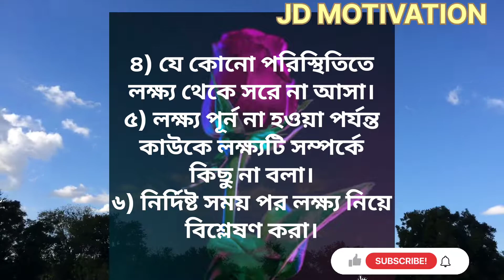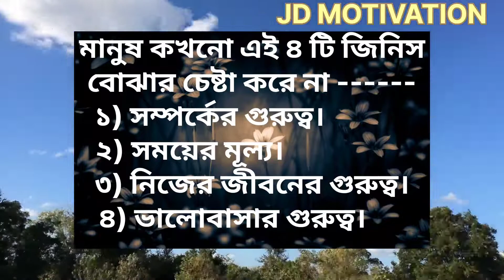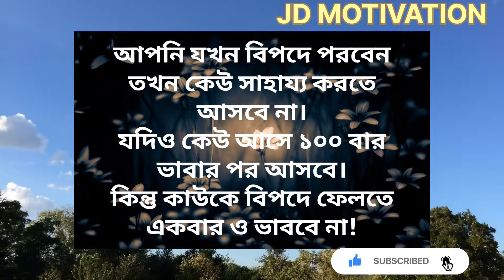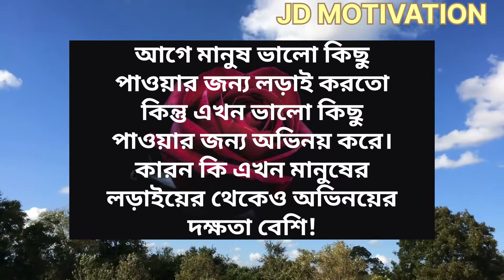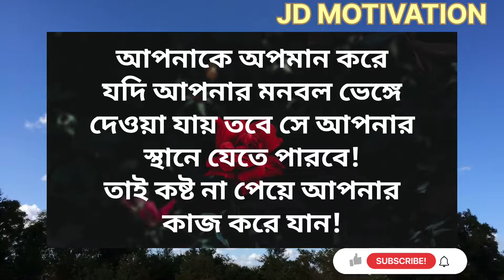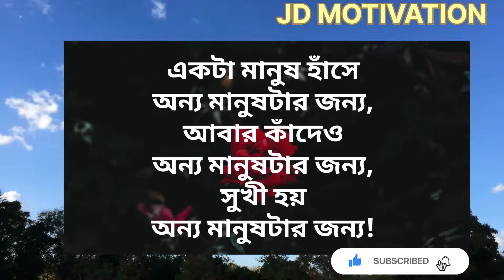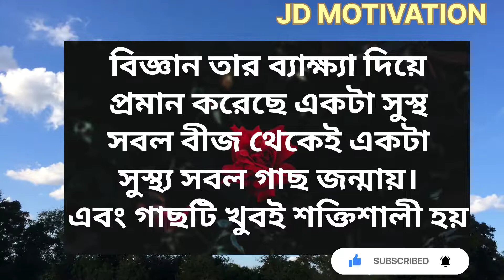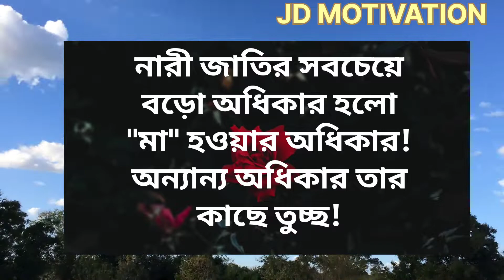Heart Touching Motivational Quotes in Bangla । Emotional Quotes Shuvoraj Motivation Bangla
Bangla Inspirational Speech । সফলতার সহজ উপায়

.Bangla Quotes
. Shuvoraj Motivation Bangla
.Jd Motivational Video
. Shuvoraj New Video
.Jd Motivation New Video